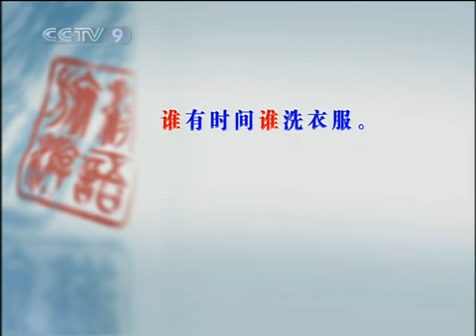learn chinese Learn to Speak Chinese Edition 15-2010